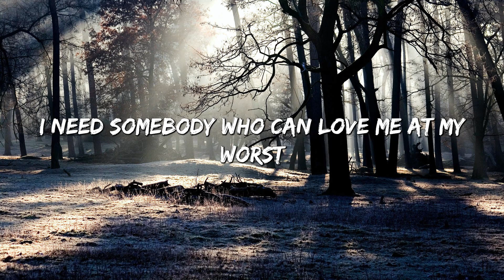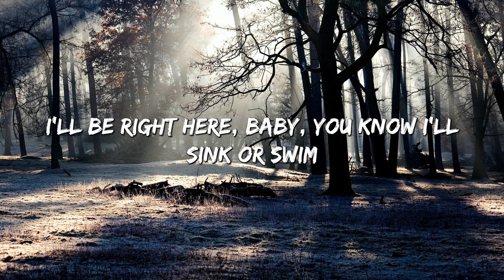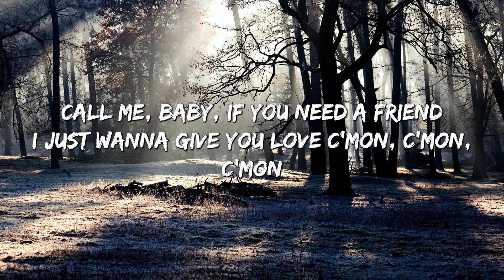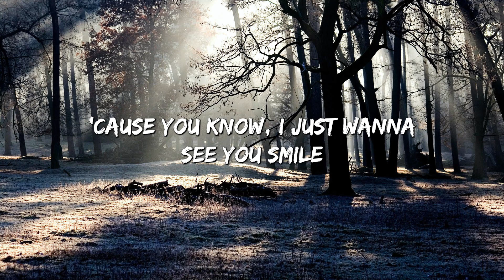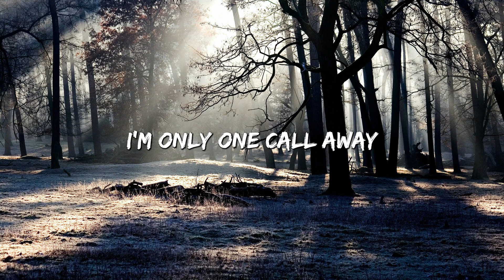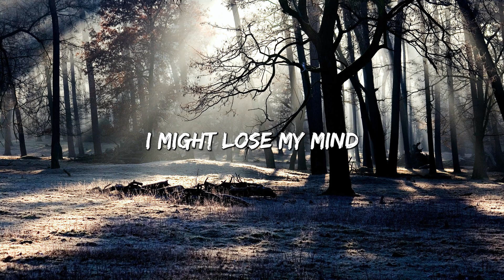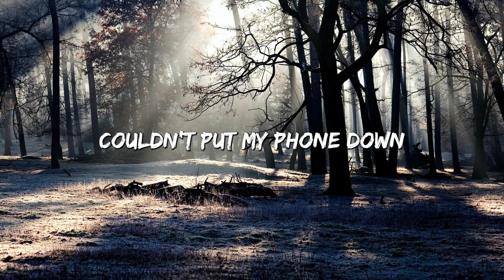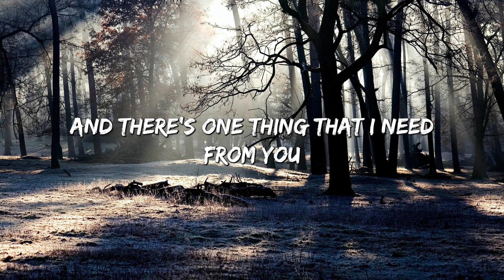At My Worst - Pink Sweat$ (Lyrics) || Charlie Puth , Jeremy Zucker... (MixLyrics)